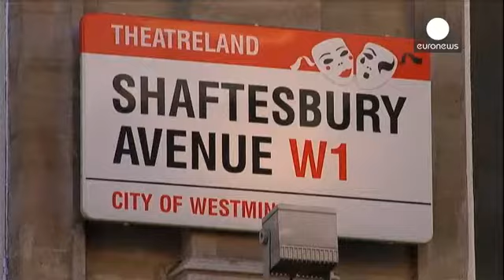Londres asegura que el accidente del teatro Apollo es un "incidente aislado"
El accidente en el teatro Apollo de Londres es un hecho aislado según las autoridades británicas.

Las funciones en el teatro, que representaba "El Curioso Incidente del Perro a Medianoche", se han suspendido hasta el 4 de enero, sin embargo, para revisar a fondo el edificio, construido en 1901, pero que tenía "todos los permisos de seguridad en regla" según el ayuntamiento.

El derrumbamiento del techo del teatro dejó 80 heridos.

"Podría haber sido peor. Había 720 personas en el auditorio en ese momento y una gran parte del techo se vino abajo, así podría haber sido más serio", decía un miembro de los equipos de rescate, Nick Harding.

El resto del West End, donde se sitúan los teatros más famosos de la capital británica sigue abierto, en funcionamiento y con casi todas las entradas para estos días vendidas.

El periodista cultural de la revista 'Stage' Alistair Smith asegura que muchos de los teatros deberían haberse reformado aunque el Gobierno de Gran Bretaña no les ha dado el presupuesto prometido. Muchos de los gastos, dice, han tenido que ser asumidos por los propios dueños de los teatros.